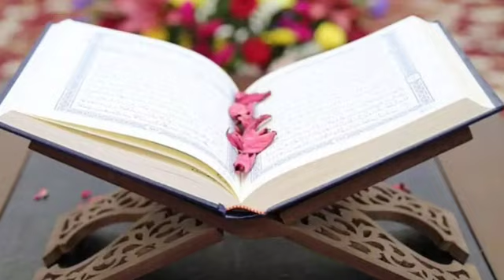ভারতীয়দের হজ্ব বাতিল ll ২০২১ হজ্ব বাতিল ll ২৫ লক্ষ হাজির মনের অাশা মনেই রয়ে গেল ll Haj Mubarak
ভারতীয়দের হজ্ব বাতিল ll ২০২১ হজ্ব বাতিল ll ২৫ লক্ষ হাজির মনের অাশা মনেই রয়ে গেল ll Haj Mubarak ll